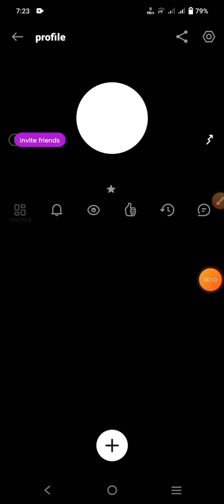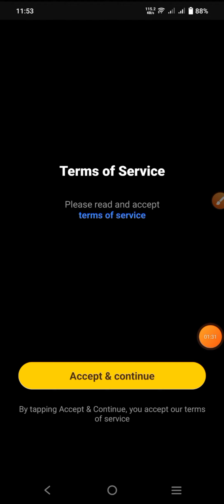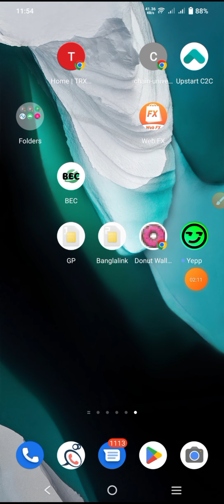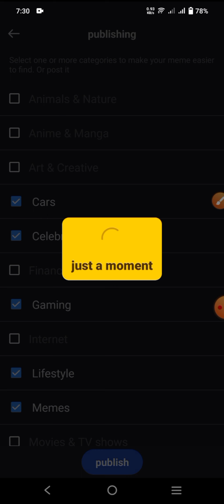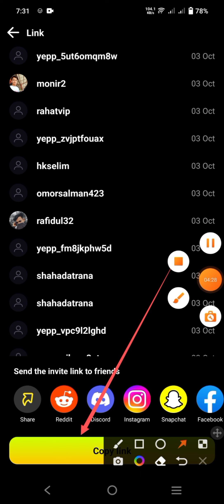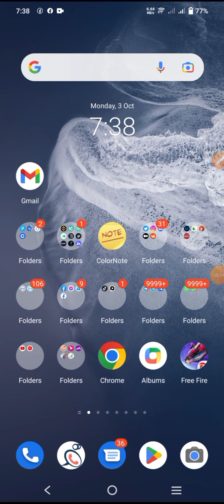২০২২ সালের সেরা ইনকাম অ্যাপ | $30 Earning Proof| Yepp Unlimited Earning Ttick|Top 1 Earning App 2022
২০২২ সালের সেরা ইনকাম অ্যাপ | Yepp Unlimited Earning Ttick|Make Money Online| Top 1 Earning App 2022

❌Verify Email Check Spam Folder✔️

new tk income app
pay Earning Application
2023 New Earning App
Yepp Apps
সেরা ইনকাম অ্যাপ ২০২২
Beat Earning App 2022
top 1 Income app 2022
best Real Paying App 2022
মোবাইল দিয়ে টাকা ফ্রি ইনকাম
New Mobile Earning App
esomaz Apo Review
esomaz থেকে টাকা ফ্রি ইনকাম
Esomaz App Download
beat Bangladesh Income App
korian New income app 2022
2022 Best Earning App
2023 Top 1 Earning App
Rakibul Official